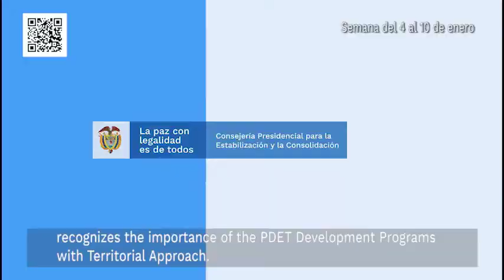Avanza del 4 al 8 de enero